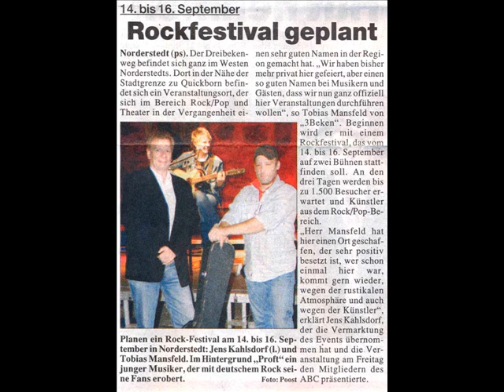Das rockfestival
verarschung per arcophono.de